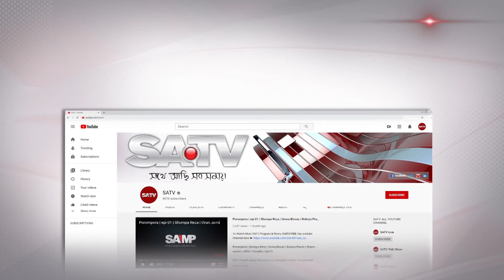শুক্রবার ছুটির দিনেও জমে ওঠেনি বইমেলা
SA TV Location:
Bangladesh